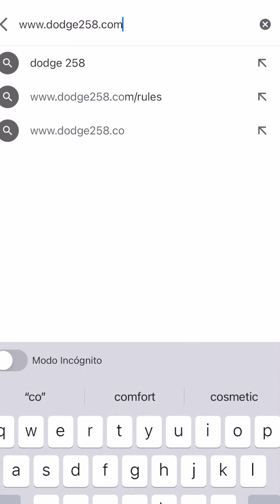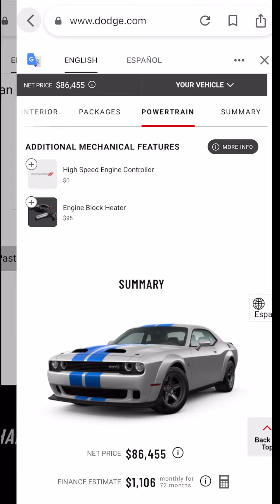Dodge valorado en $105,000